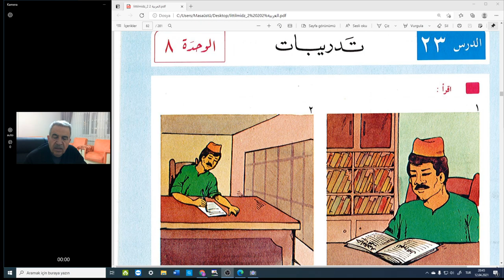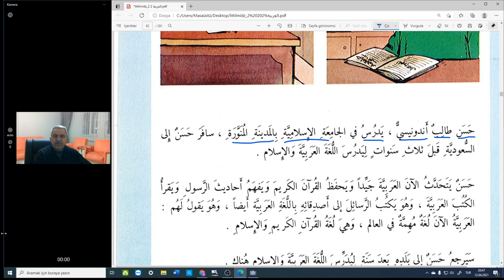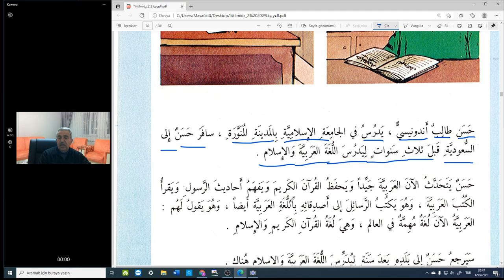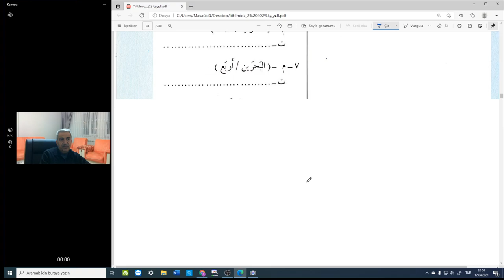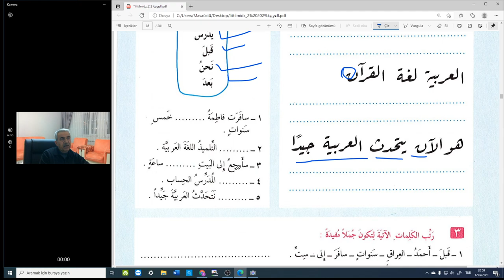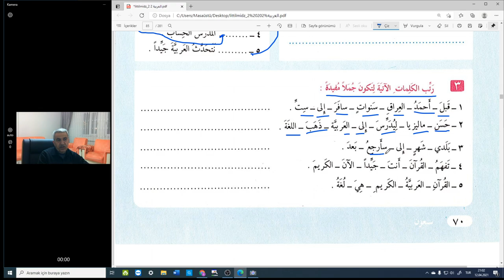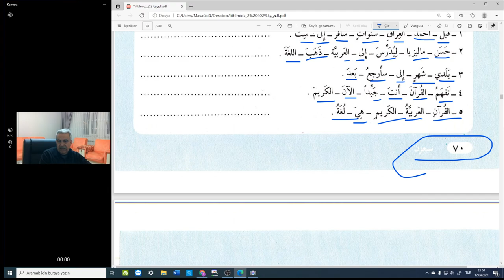Arapça pratik Dersler..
cilt 2 /sayfa 65-70 modern Arapça dersleri